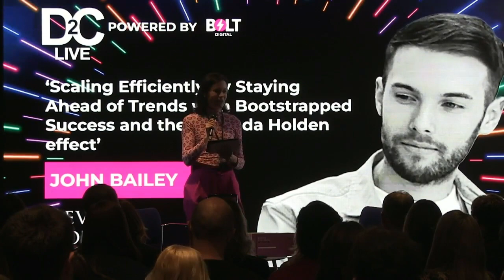How Revive Collagen Became an 8 Figure Business | DTC Live | Bolt Digital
Welcome to the DTC Live, your gateway to eCom excellence! in this exclusive episode we will dive into the extraordinary journey of Revive Collagen, the trailblazer in the beauty and wellness industry. Explore the unique blend of efficiency, the game-changing collaboration with Amanda Holden, and creativity that fuels Revive Collagen's lean team of six, driving them to achieve eight-figure success.

🤝 Partner with us.

DTC Live brings you into the heart of the eCom revolution. Our YouTube channel hosts exclusive conference insights, expert dialogues, and groundbreaking strategies within the direct-to-consumer commerce sphere. for access to tickets, workshops, webinars, and to be a part of our thriving eCom community. Stay at the forefront of online business evolution with DTC Live!